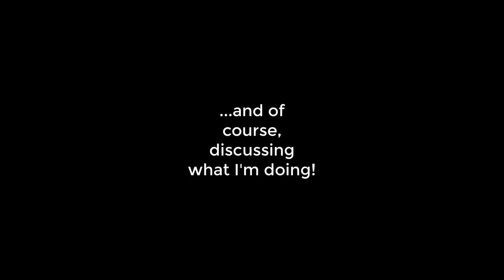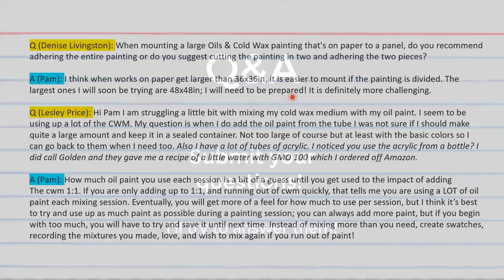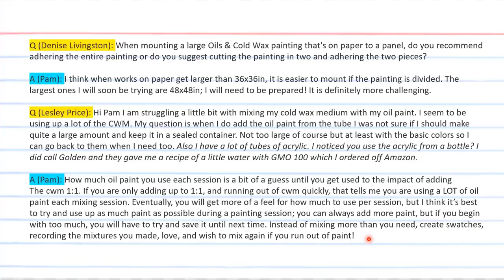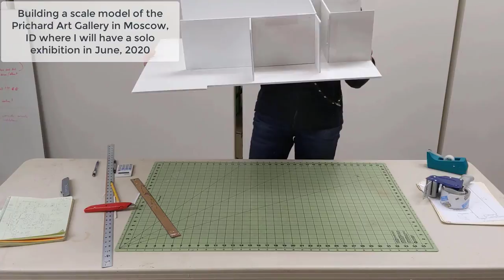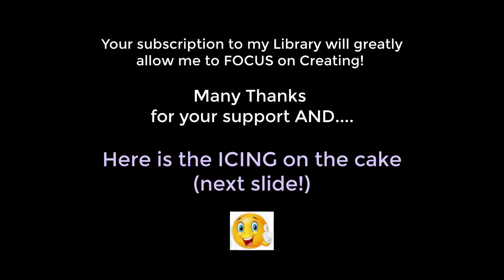096 - Pamela Caughey - NEW Video On Demand LIBRARY - Coming Soon! LIVE Q&A Call March 14, 11am MST!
IN THIS VIDEO: Here is a brief overview of my NEW Watch Learn Grow Library - Video on Demand Subscription! See a lot of excerpts from videos to be included in this Library. There are over 33+ hours of video - more videos added each month! Tentatively 3 tiered membership levels - choose the level that suits you best!